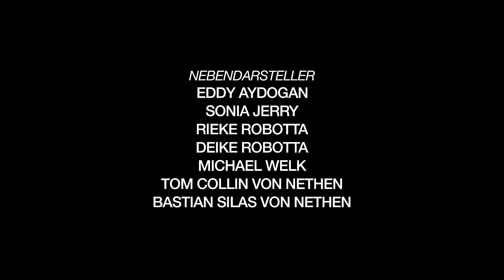Zum Mitnehmen, bitte! I 99FIRE-FILMS-AWARD 2017